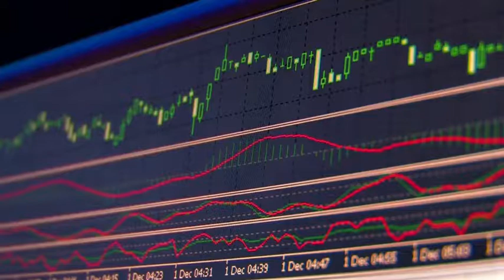4 April 2022 - Weekly Briefing - Trade Finance News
Your Monday morning coffee briefing from TFG:

Energy expert slams UK’s net zero strategy as ‘hopelessly unrealistic’.

Banking as a Service gains unstoppable momentum, Finastra research shows.

Joint statement from UK Financial Regulation Authorities on London Metal Exchange and LME Clear.

EBID secures $100 million commercial credit line from India Exim Bank to support private sector transformation.

PODCAST: Veridapt – How a revolution in stockpile and supply chain monitoring can transform trade finance.

EU prepares more sanctions against Russia after apparent atrocities near Kyiv.

UK unlikely to authorise big expansion of onshore wind farms.

Trade must be part of the global effort to address plastics pollution: DDG Paugam.